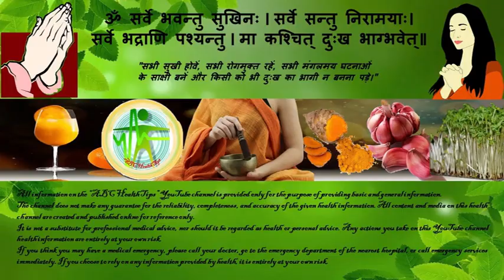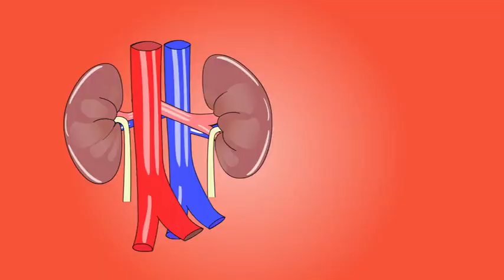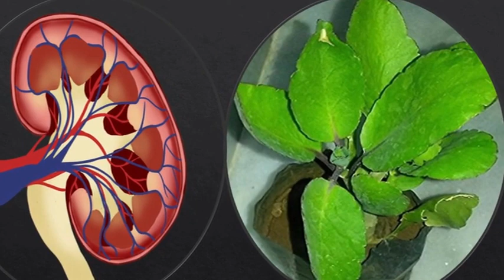किडनी और पेट की पथरी से छुटकारा पाएं | गुर्दा की पथरी का इलाज | kidney stone treatment food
ये 5 चीजें खाएं किडनी और पेट की पथरी से छुटकारा पाएं | गुर्दा की पथरी का इलाज | kidney stone treatment food
पथरी पेट में हो या फिर किडनी में लेकिन एक बात का ध्यान जरूर रखें कि आप ज्यादा से ज्यादा पानी पिएं। ज्यादा पानी पीने से शरीर में मौजूद पूरी गंदगी बाहर निकल जाएगी और पथरी होने का भी डर नहीं रहेगा।